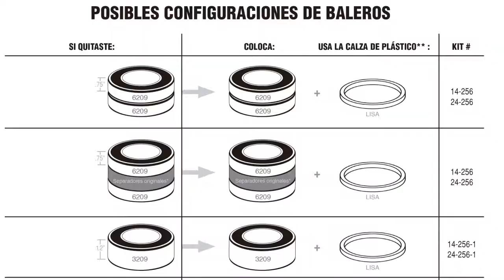KMU Módulo 6 - Instalación GoldTop - Español